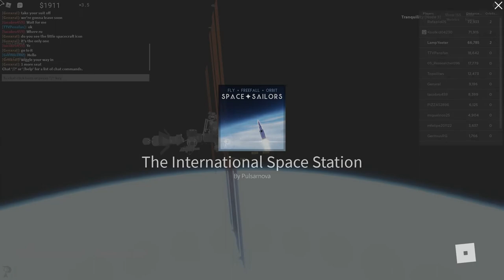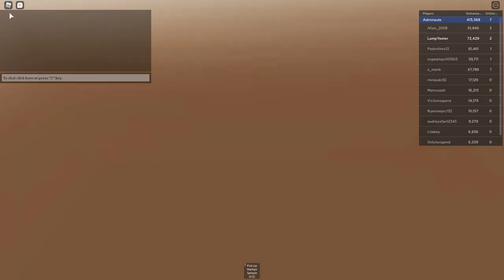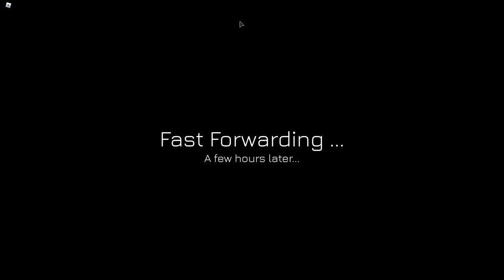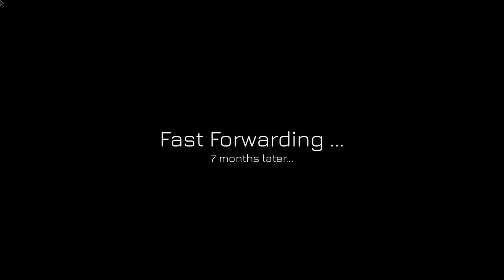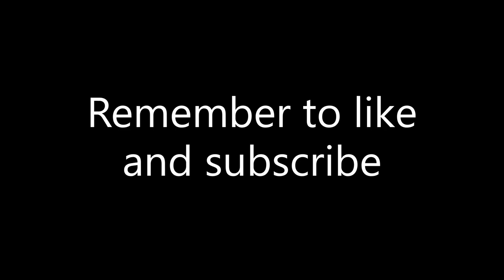Roblox Space Sailors Beginners Guide